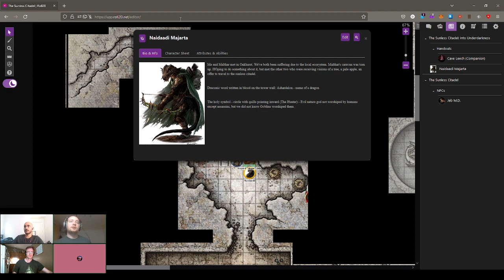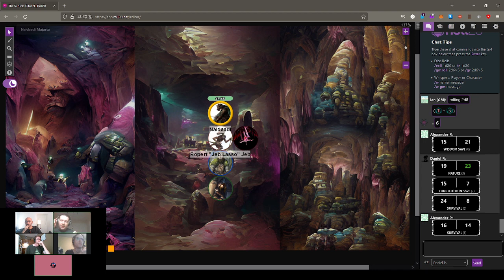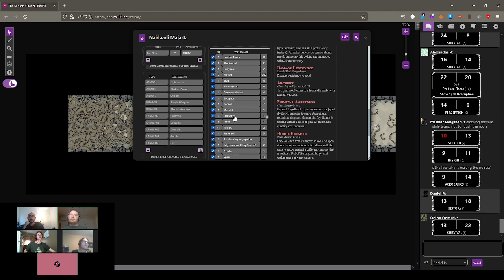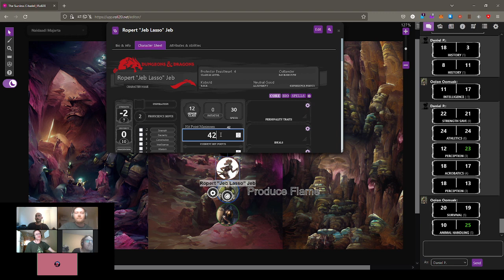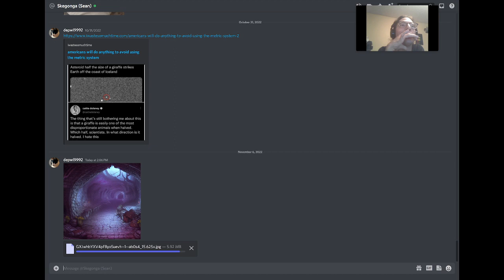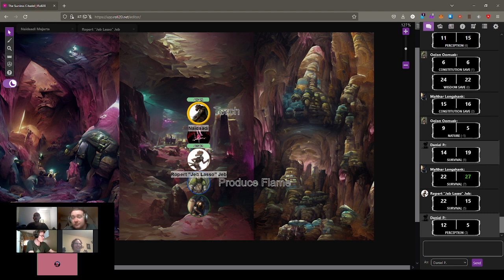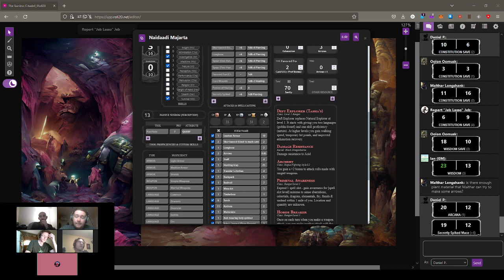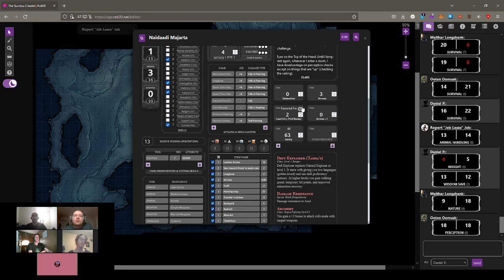The Sunless Citadel, Chapter 2 Part 2 - Through the Shallows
The caves above the Underdark are a weird and mysterious realm. Underground rivers, cave leeches, and lichens decorate the tunnels that provide no passage back up to the surface.

DM by Ian S.

Oolon Oomusk by Alex P.
Malthar Longshanks by Sean R.
Naidaadi Majarta by Daniel P.